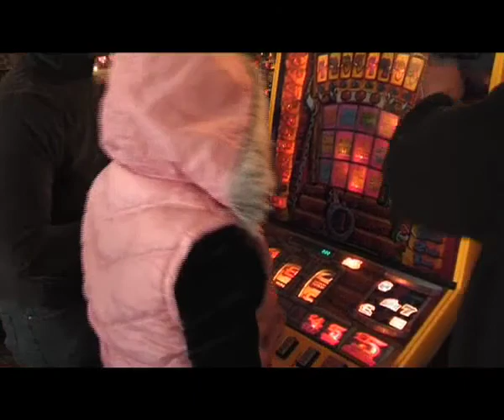Minority not majority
Music video for the Jordan Alan-Phillips song.